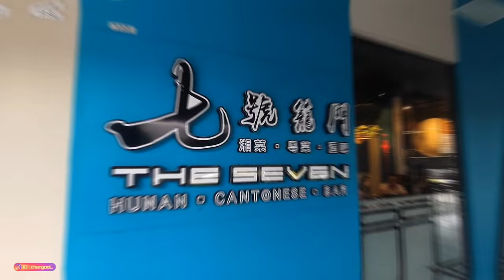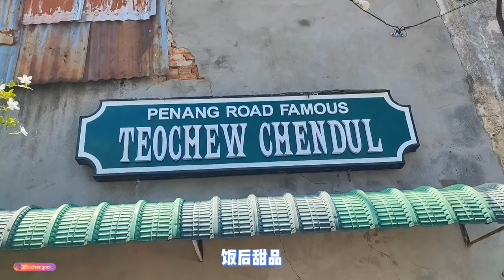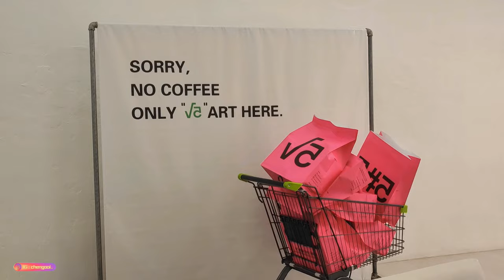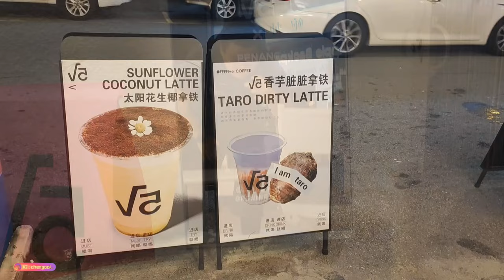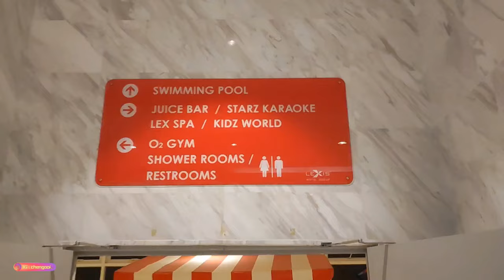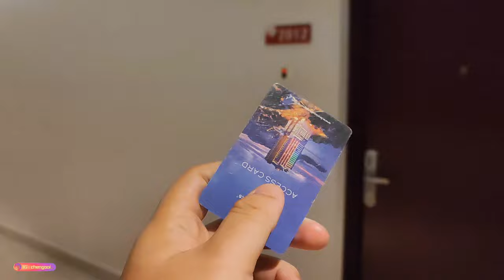旅行囧记 【Penang Family Trip Food Tour】： 槟城两天一夜 ~ 中国网红咖啡分行来到槟城 ，宵夜有着非常够味的卤肉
快乐的一天